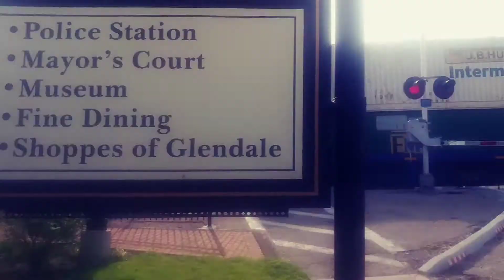Four locomotives on this NS Northbound mixed manifest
Glendale, Ohio Wednesday, May 19th, 2021 about 5:58 p.m.